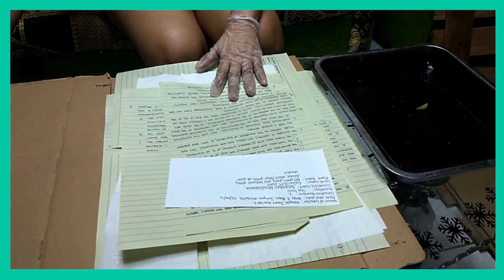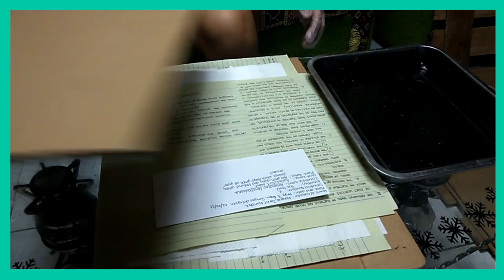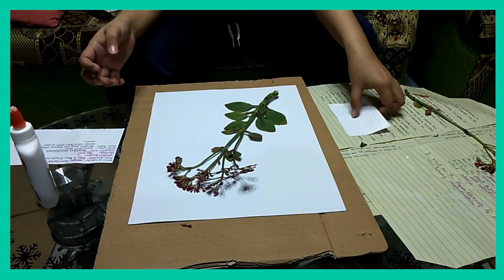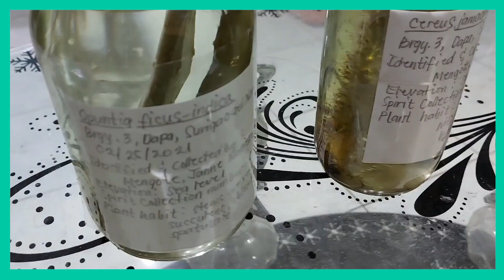Process of Making Herbarium and Spirits | Read Description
0:44 Collecting of Plant Specimens for Herbarium and Spirits
01:32 Pressing  and Drying of Plant Specimens
03:11 Preservation and Drying of Plant Specimens (With the use of Denatured Alcohol)
04:29 Making of Plant Spirits
05:50 Mounting of Specimens on Herbarium Sheet
08:49 Presentation of Herbarium and Spirits (Final Output)

The purpose of this video is to document the process of how I make my Herbarium and Spirits. Due to limited resources, some materials used in the process are improvised.

Materials used:
5 plant specimens
Thick Cardboard/Carton
Blotting paper/Tissue paper
Newspaper/Paper
Improvised Herbarium press
Denatured Alcohol
Herbarium sheet and label
Wax paper/thin foam paper
Jars/Vials

Note: There could be mistakes in the process shown in the videos and all mistake is on me. Hehe

Date published: March 10, 2021